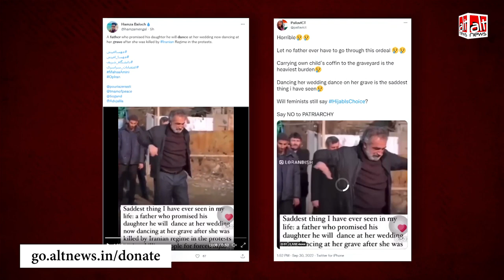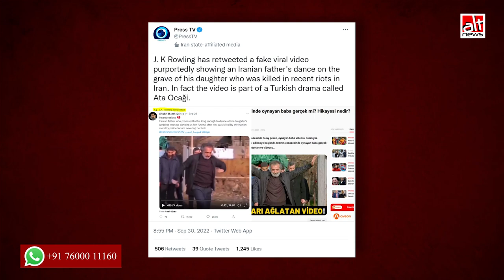तुर्की के नाटक का वीडियो ईरान में मारी गई महसा अमीनी के जनाज़े का बताकर शेयर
A video is being shared on social media where a man can be seen dancing, and it is claimed that he is Mahsa Amini's father who is dancing at her grave. In reality, this video is part of a scripted play. Do watch our video report.